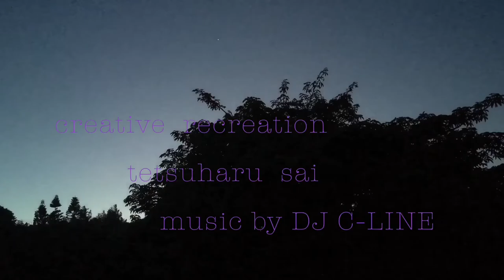creative recreation x tetsuharu sai panic room project...